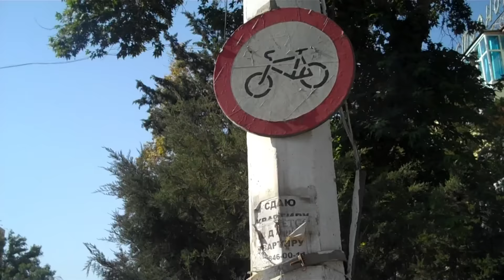Дучархаҳо ҷойи мошинҳоро дар Тоҷикистон танг кардаанд?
Дар Тоҷикистон солҳои ахири дучархасаворӣ бештар шудааст. Аммо шароити дучархасаворӣ дар роҳҳои кишвар хуб нест ва садамаҳо бо ширкати дучархасаворон ҳам кам нест.